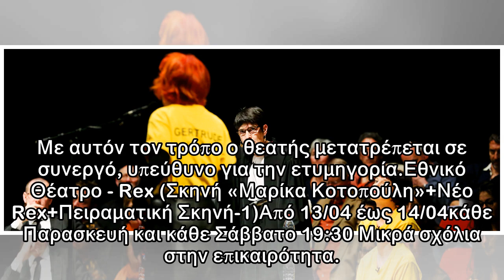Please, continue (Hamlet)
Στην παράσταση ο Άμλετ δικάζεται για τη δολοφονία του Πολώνιου. Η ακροαματική διαδικασία διεξάγεται από πραγματικούς νομικούς λειτουργούς, ιατροδικαστές και ψυχιάτρους, οι οποίοι καταγγέλλουν και υπερ...